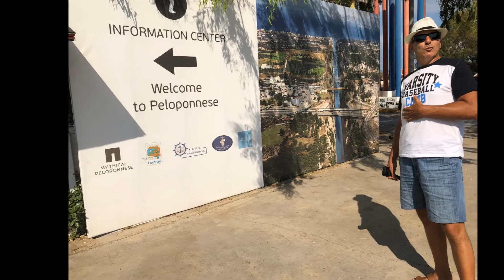Коринтски канал и Нафплио/Corinth Canal and Nafplio